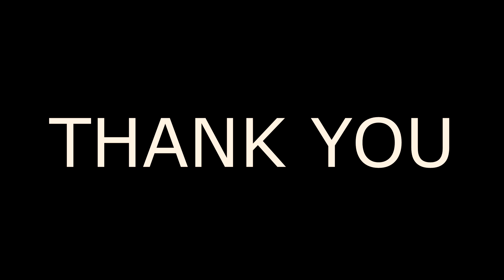CONTENT! FOR THE CONTENT! LET GO!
Thank you again from all the staff at P3G Check them out at P3gaming.org